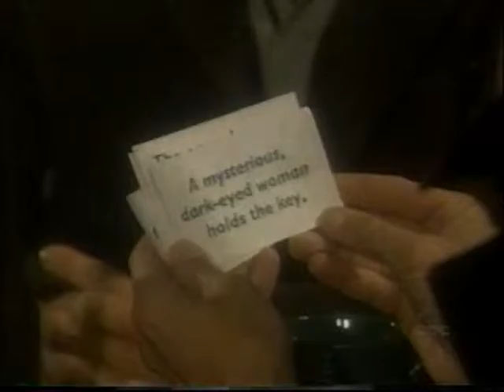Port Charles April 2nd, 1999